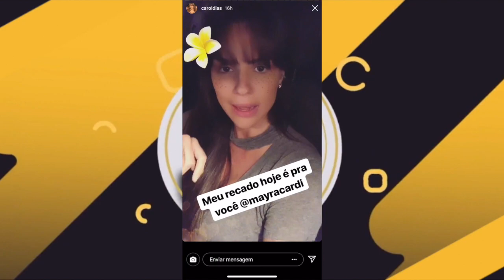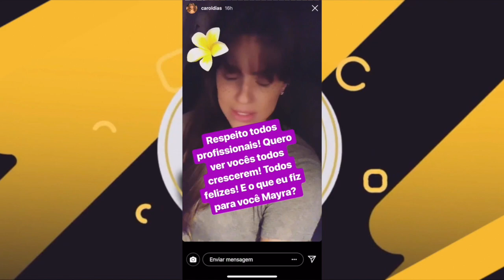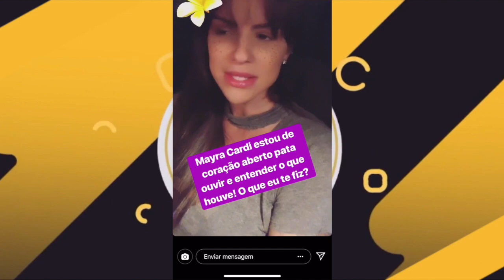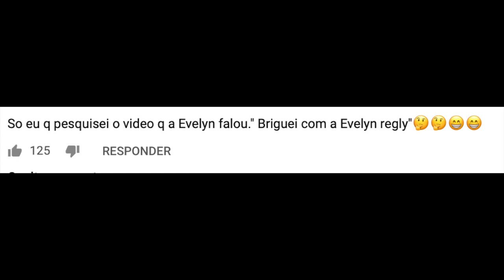LAURA BRITO LAMENTA POLÊMICA! BRIGA? EVELYN REGLY FAZ COMENTÁRIO E FÃS ESPECULAM NOMES! e+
Evelyn Regly fala de vídeo "BRIGUEI COM EVELYN REGLY" e faz especulam nomes e chegam até Taise Walber, será? Carol Dias DETONA MAYRA CARDY e SOLTA O VERBO! Adriana Santanna faz vídeo e divide opinião. Laura Brito lamenta polêmica recente

Minutagem:
0:12 Adriana Santanna faz vídeo e divide opinião.

1:24 Felipe Castanhari terá série original da NETFLIX
Veja

2:12 Carol Dias DETONA MAYRA CARDY e SOLTA O VERBO!

4:43 Mariana Saad é pedida em casamento com CHIQUEZA TOTAL

7:27 Laura Brito lamenta polêmica recente

Entenda
LAURA BRITO NÃO AGUENTA CRÍTICAS E TIRA VÍDEO DO AR! FRANCINY EHLKE FALA SOBRE JULGAMENTOS E+

8:35 Evelyn Regly fala de vídeo "BRIGUEI COM EVELYN REGLY" e faz especulam nomes e chegam até Taise Walber, será?

Veja
❌Dá uma olhada, NÃO PERDEU NADA? 🤔

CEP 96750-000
Butiá/RS